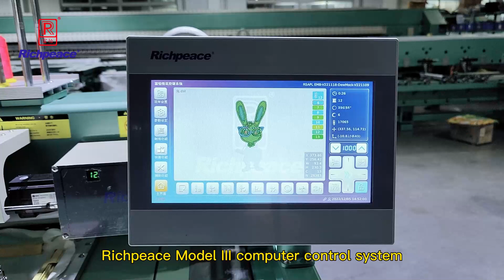Getonagain Computerized Cap/Tubular Embroidery Machine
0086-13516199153